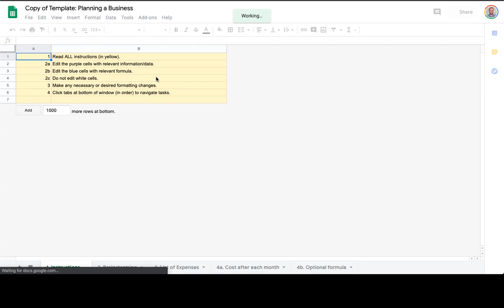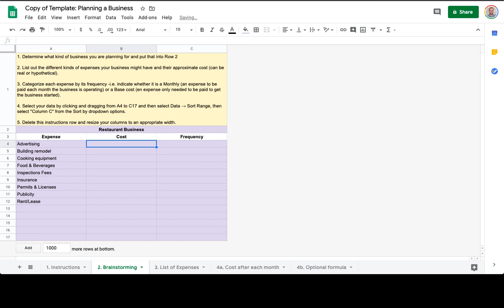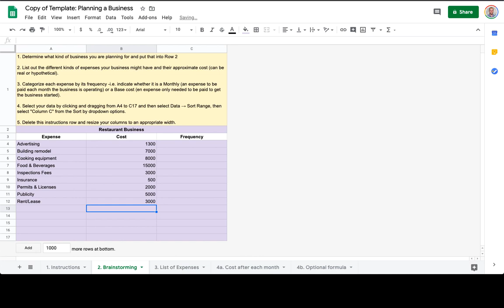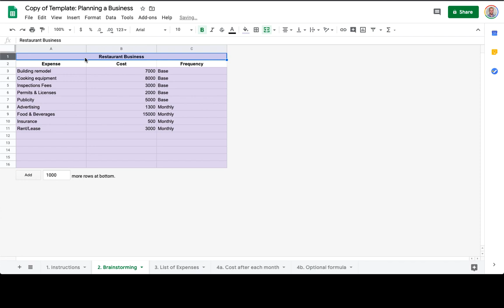MathSheets: Planning A Business: Tab 1 and 2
This video corresponds to the activity found and walks you through how to

1. List information (e.g. expenses) in a column and attach relevant attributes (e.g. amount, payment frequency) into the adjacent columns.

2. Sort the information by one of its attributes (e.g. payment frequency)